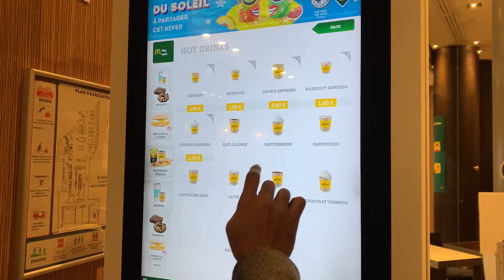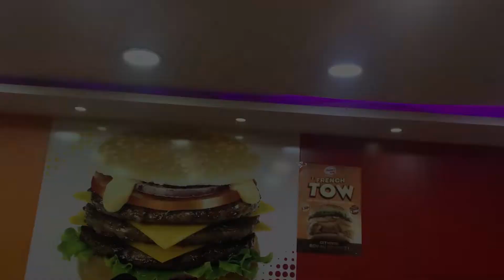Exploring Paris | Eiffel Tower | Louvre Museum | Top places to Visit | 2022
Exploring Paris, the city of lights, fragrance, and shopping has been a wonderful experience. The city offers a lot of world-famous attractions such as the Eiffel Tower, Lovre Museum, Arc de Triomphe, and many more you can find in the video :)

FOR CONSULTATION & PROFESSIONAL HELP ABOUT BACHELORS & MASTERS STUDENT VISA & APPLICATION PROCESS (Pakistan & India):
Message on Facebook to Yougermany

I'm Imran Saleem and I have created this channel to entertain you with my travel, comedy, and daily life Vlogs. I also aim to show the mesmerizing beauty of Pakistan and the World in a different way.

Videography & Editing:  Arslan Safder
Arslan Instagram: @arxiii
Arslan tiktok: @arslan.safder

Any suggestion would be greatly welcomed :)